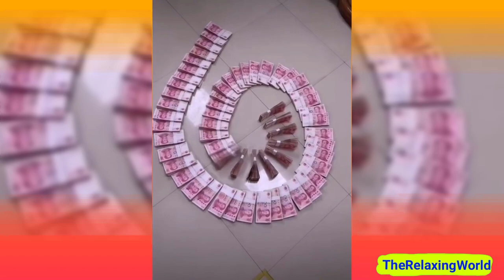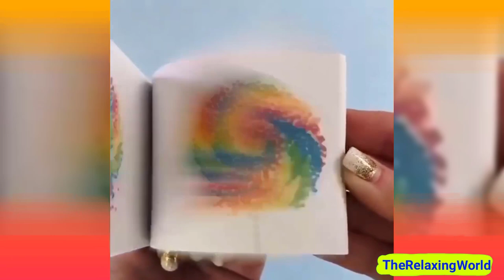Best Oddly Satisfying Video That Makes You Sleepy! Most Satisfying Videos For Sleep or Relaxation #6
The Most Satisfying Video For Stress Relief Or Relaxation That Makes You Sleepy!
Oddly Satisfying Video That Makes You Sleepy! The Relaxing World Videos for Stress Relief, Sleep, Relaxation. Hope you enjoyed. Drop a comment on what you think of the video.
Best regards!